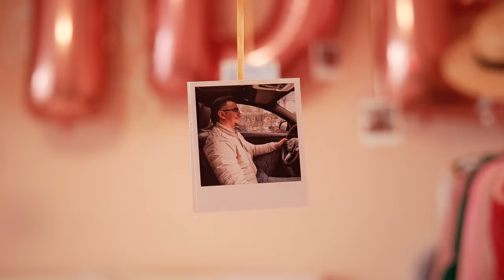DERYA & SONER WEDDING DAY | LONG WEDDING CLIP | DÜĞÜN KLİBİ